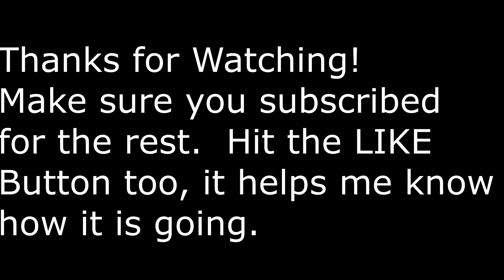Week 5 - Anatomy and Physiology -Review Preview Digestive and Urinary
Week 5 of Fortis College Anatomy and Physiology review and preview including a discussion of the discussion, turning stuff in, the case studies and the quiz.

Dr. Sean at Natural BodyWorks in Parker Colorado is a chiropractor, acupuncturist and dry needle practitioner.    He produces these videos to help patients and friends live better more comfortable lives.

Any background music or visuals are incidental and not copyrighted.  Comments and questions are welcomed, and will be responded to as soon as possible.  Dr. Sean runs The Natural BodyWorks in Parker Colorado, has been practicing for over 20 years and is available daily at his office.  Thanks!

Address:  12539 N. Highway 83, Unit B
 Parker Colorado 80134

The information in these videos are for education only, there is no intent to diagnose, treat or render an opinion.  Use your own brain, go see a qualified provider if there is any question…
Not responsible for you, you are.